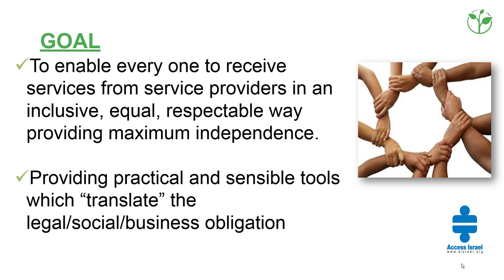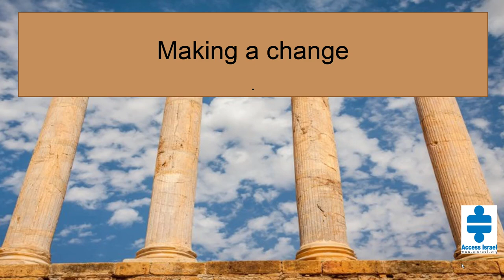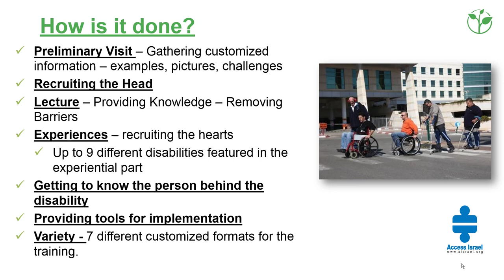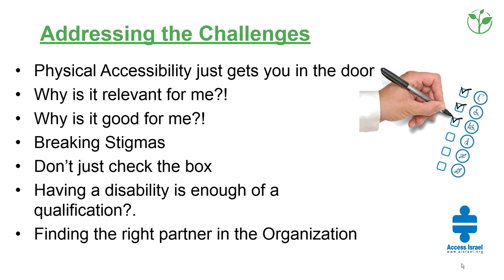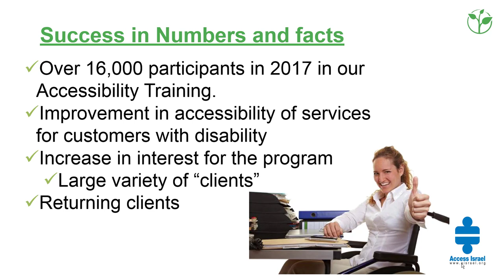A sucessful business model to train service providers in accessibility | Innovative Practice 2018